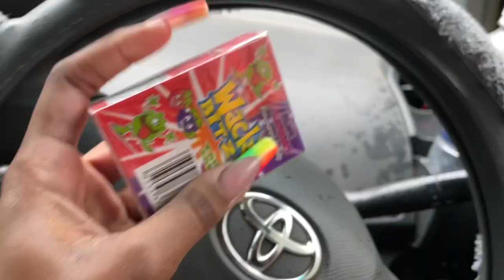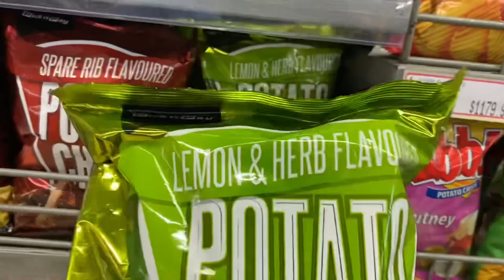A Cute Little Saturday Vlog || Tanaka Paula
Hey lovelies ❤️

Isssa vlog 🤪